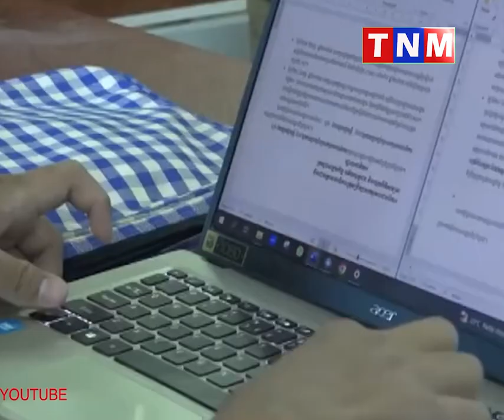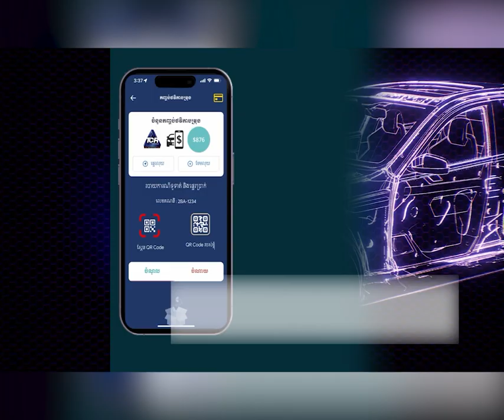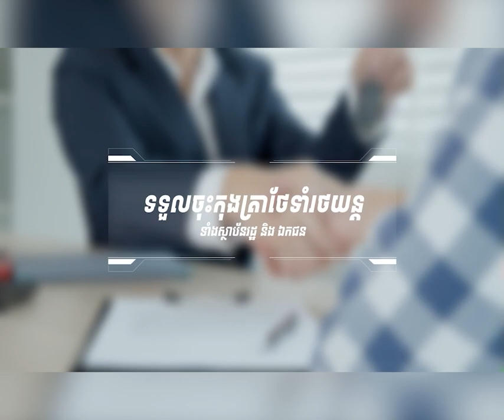ឯកឧត្តម ហេង សួរ៖ ជនមានពិការភាពដែលកំពុងបម្រើការងារនៅតាមវិស័យឯកជននៅមានចំនួនតិចនៅឡើយ។…